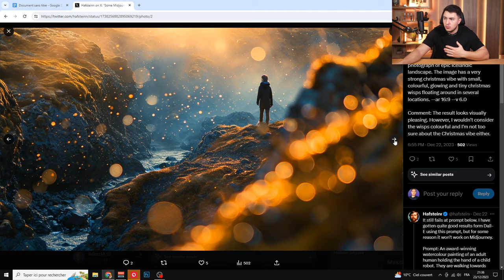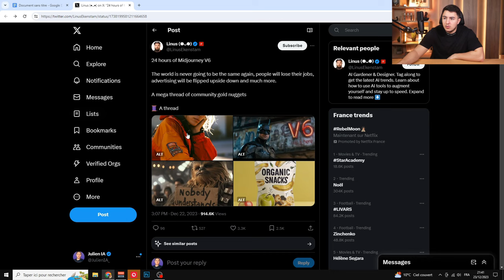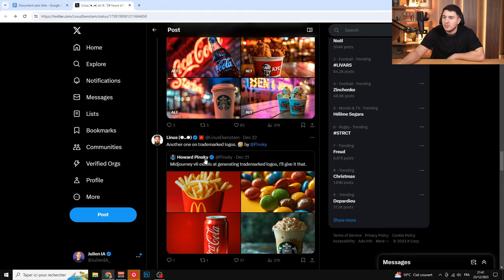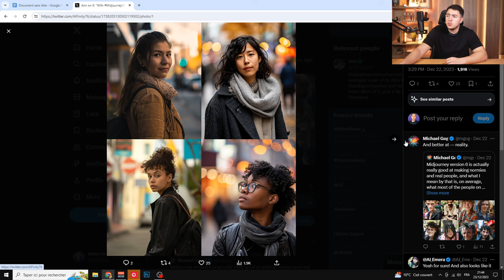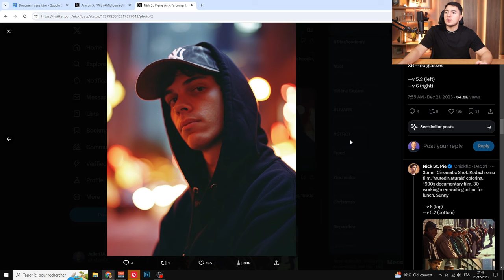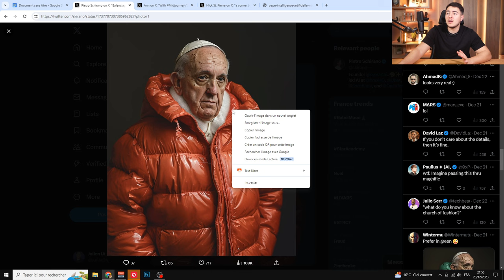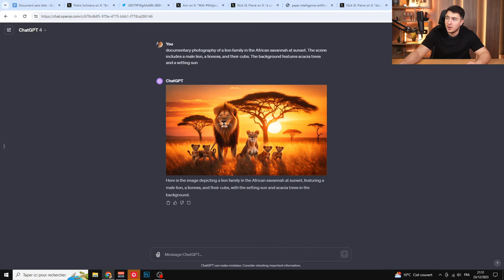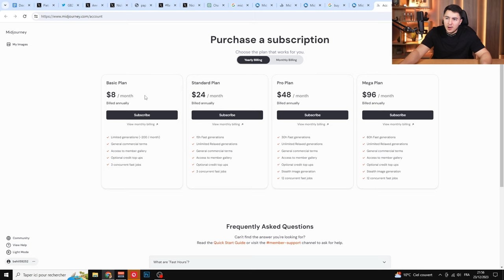MIDJOURNEY V6 EST BLUFFANT ... (News & Comparaison)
Midjourney à récemment ajouté sa version V6, et le réalisme des images dépasse tout ce que j'ai vu à l'heure actuelle. Pourtant, ils nous signalent que c'est une beta. Beaucoup d'améliorations notables et d'exemples sont déjà disponibles. Je fais donc une explication des changements.